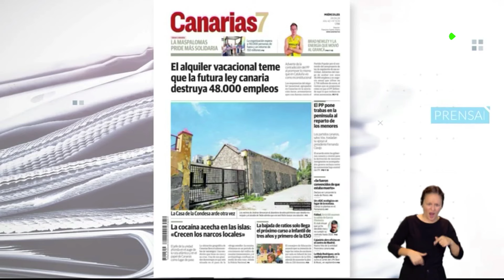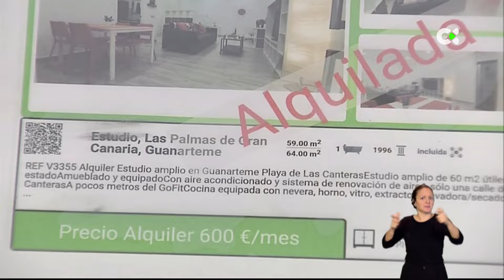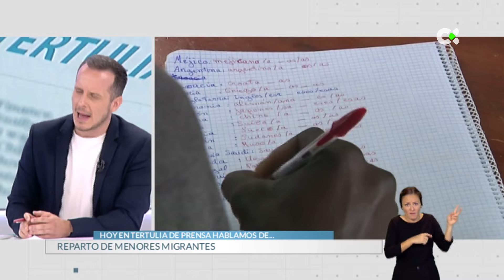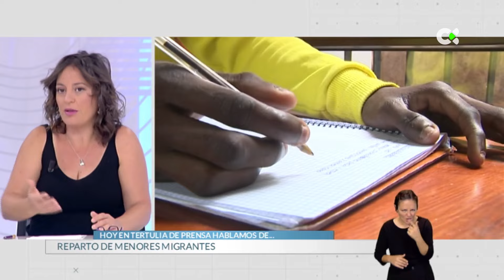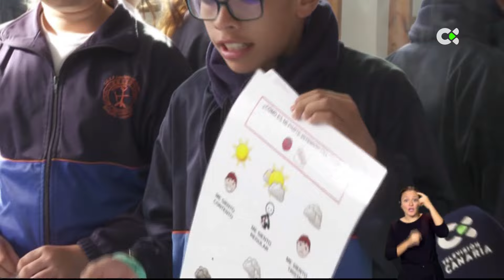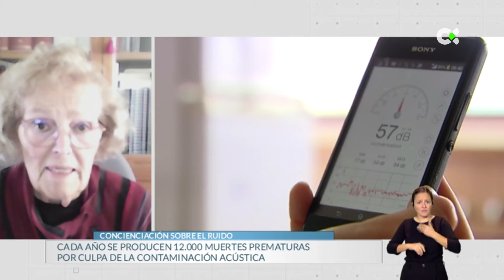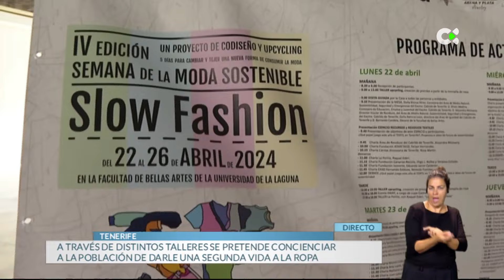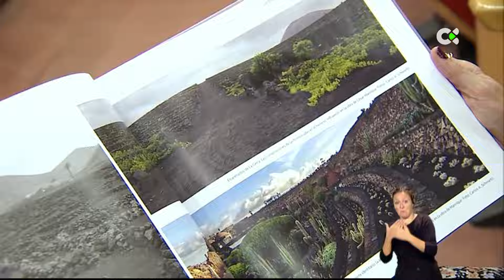Buenos días Canarias | 24/04/24